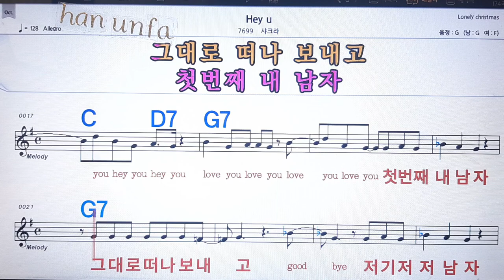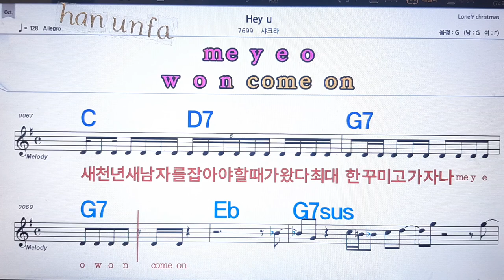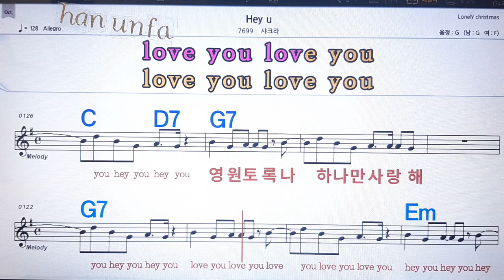Hey you/시크라💋노래방, 통기타 , 코드 큰악보, 가라오케, 반주💖Karaoke, Sheet Music, Chord, MR